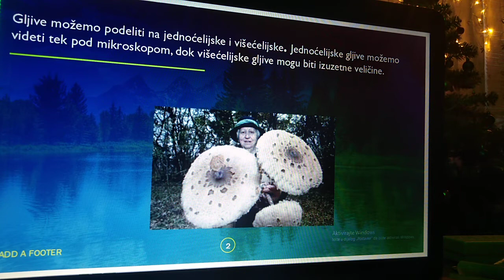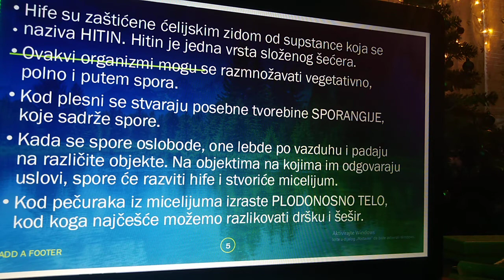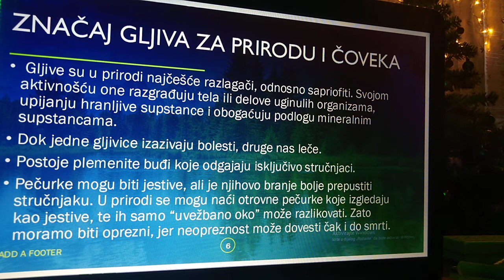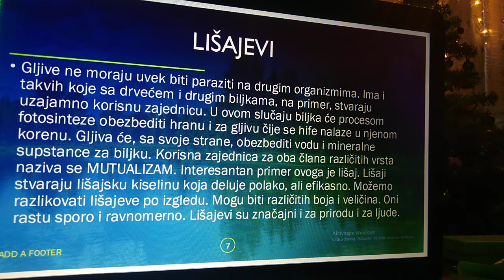GLJIVE I LIŠAJEVI.PEČURKE.PLESNI-BUDJI-KVASCI.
Jestive pečurke.Gradja.Značaj.Berba.Sporangije.Mutualizam.Sorusi.Simbioza.